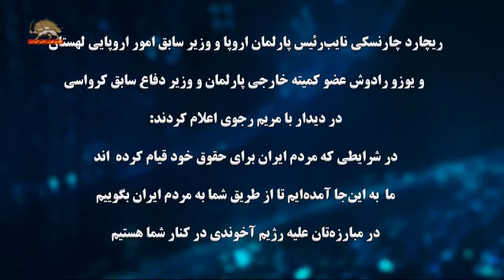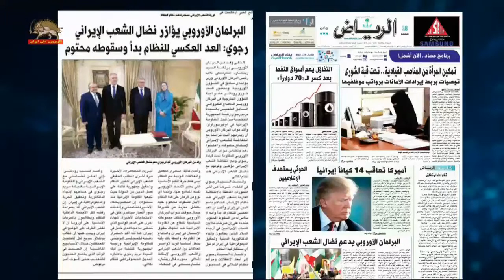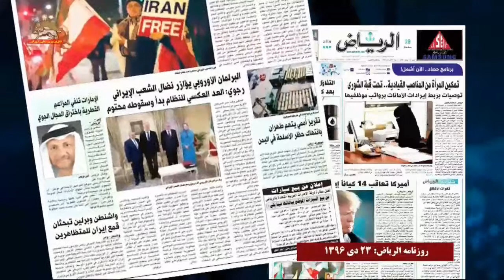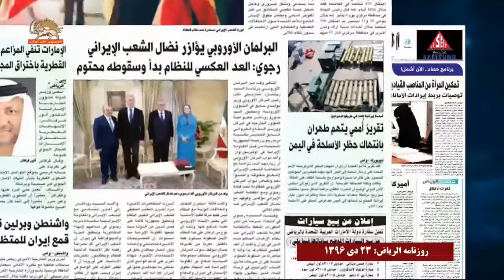الریاض چاپ عربستان: پارلمان اروپا از قیام ایران حمایت کرد